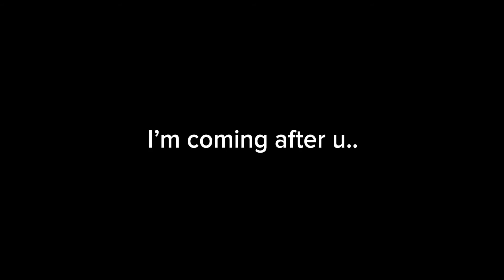Sky..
U better run…